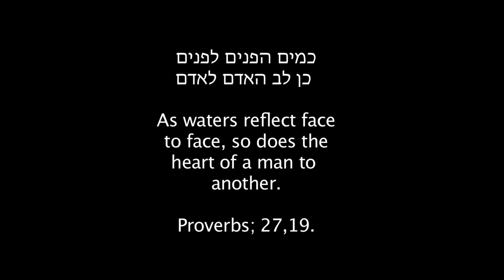Zalman Levy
Season 2 Audition